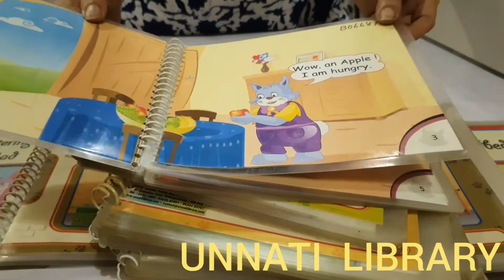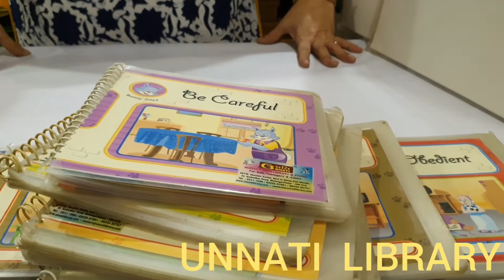Behavior issues books from Unnati Library